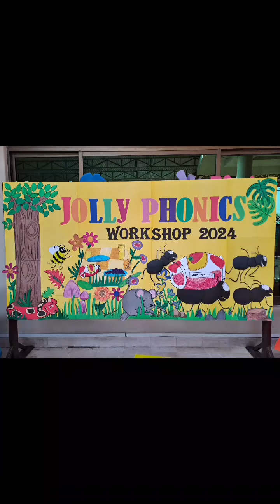Jolly Phonics Training Workshops for Mothers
Valencia Campus held 3-day sessions for mothers of Pre-Nursery, Nursery and Kindergarten, training them to know and practice the complete Jolly Phonics Program as is being taught to their children in school.

The workshops were well attended and appreciated by mothers who participated enthusiastically during the sessions and were truly grateful to the SCIL Administration for providing them with such learning opportunities. Alhamdulillah